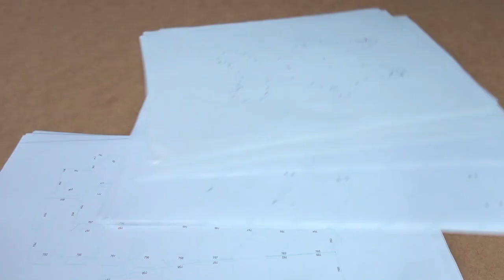How to Make Cobra Fountain Machine with 2 Different Drinks at Home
I used Coca Cola and Fanta or you can use other drinks!

I made this cobra according to a template, the template was not created by me, but made it much easier to make this Cobra Fountain Machine, so thank you to the creator. The construction of the cobra was made from Coca Cola and various beer cans. I chose this material because it is well-formed and then covered it with paper that I dipped in sticky water to get a smoother surface.

If you want such a cool drink dispenser at home, the cobra is only some steps to make, especially if you don't have to worry about recording the video. :)

I hope this cobra will not only frighten you how climbing out of the basket, but it will also be useful in the weekdays.